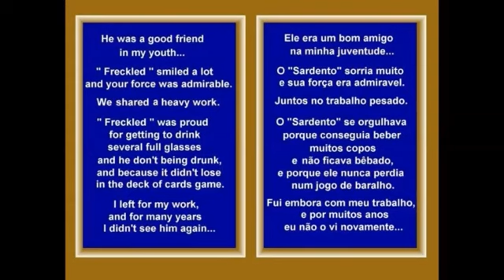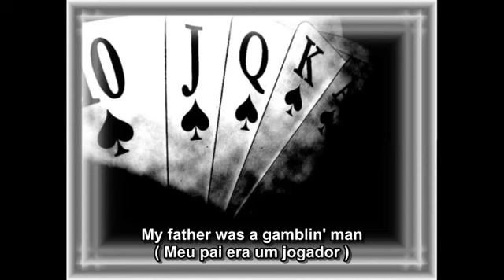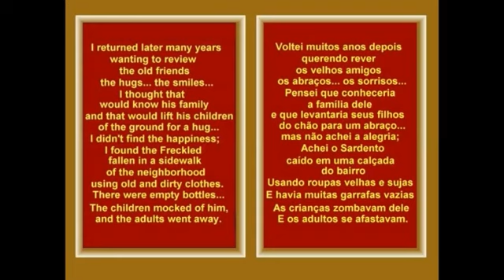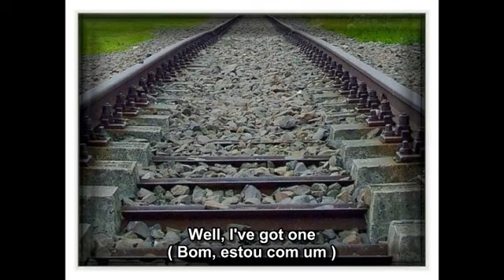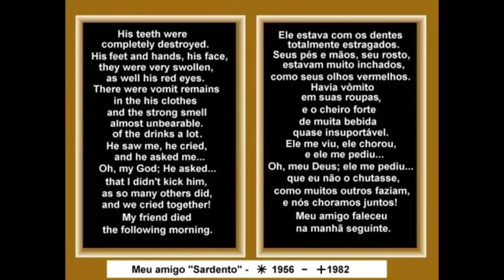House of Risin' Sun - Nanddo (Portuguese and English Subtitles)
Video without the purpose of obtaining profit. The images depicted were selected because they correspond to the message of the song. If requested, they will be removed immediately.

Vídeo sem fins lucrativos. As imagens foram selecionadas por corresponder à mensagem da música. Se for solicitada a sua retirada, o pedido será atendido prontamente.